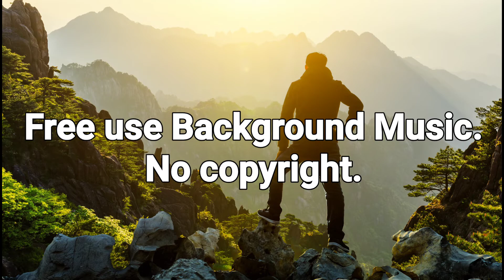Adventure Season - Free Background Music. No copyright effect.